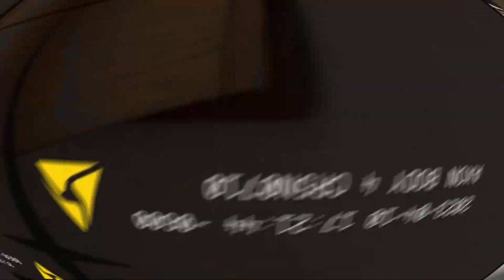LAPD SWAT Take Down Crypto Con Artist | Ready or Not Mod Gameplay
LAPD SWAT takedown crypto con artist who had been claiming certain crypto assets would be worth millions to encourage investments.

Ready or not mods gameplay and other tactical shooter games made into funny comedy videos.

Sheriff Turnip is a seasoned law enforcement officer, he narrates police and special forces videos showing what the men and women of law enforcement get up to on their missions.

These videos are dedicated to the brave men and women of real law enforcement around the world who keep our streets safe.